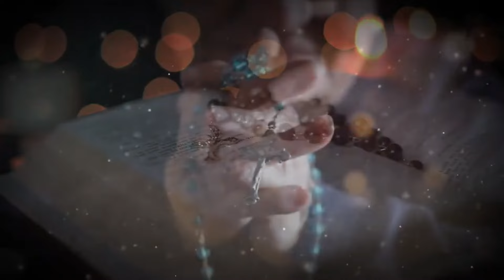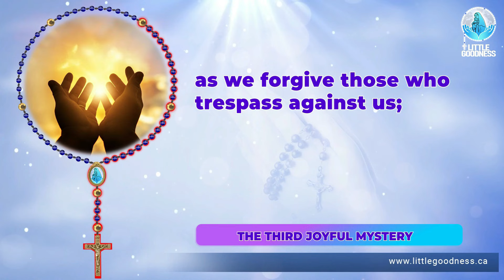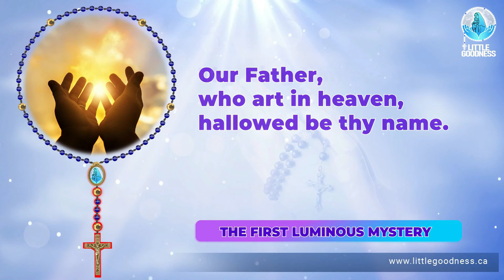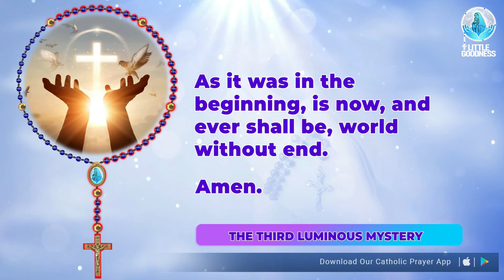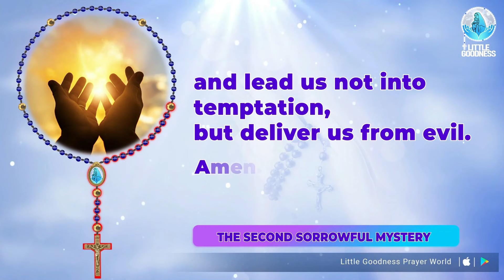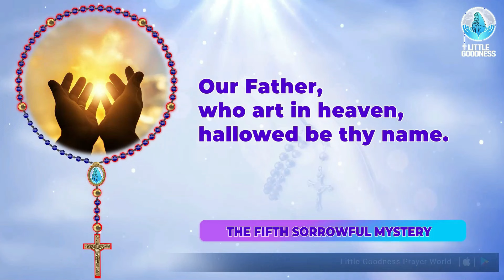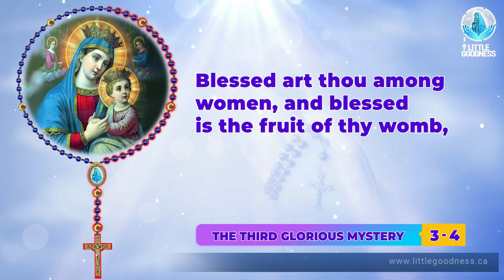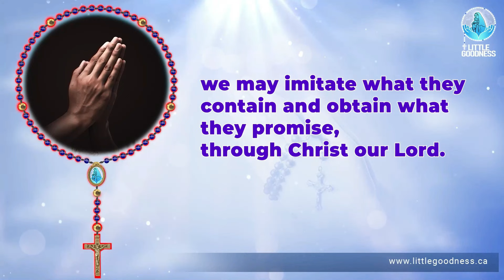Holy Rosary🙏🏻all 20 Mysteries🙏🏻Friday🙏🏻April 5, 2024🙏🏻All Mysteries of the Holy Rosary🙏🏻English